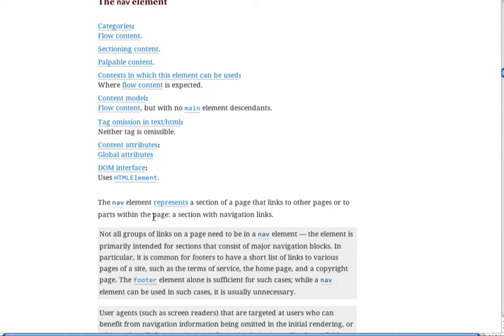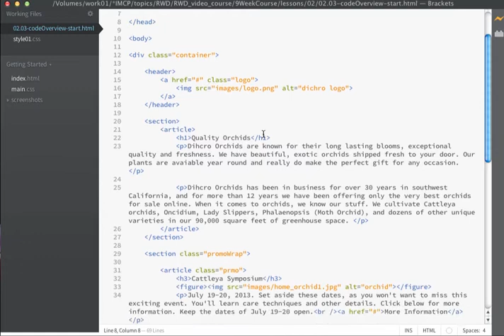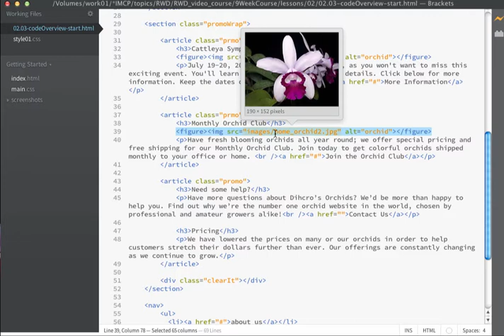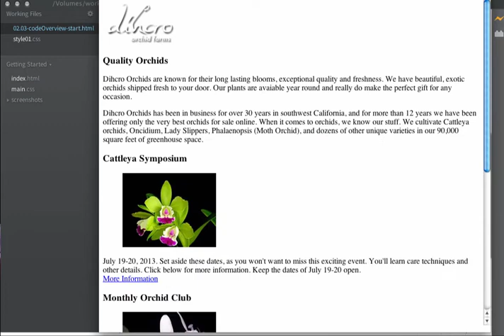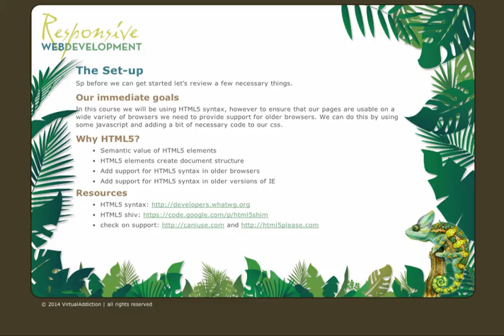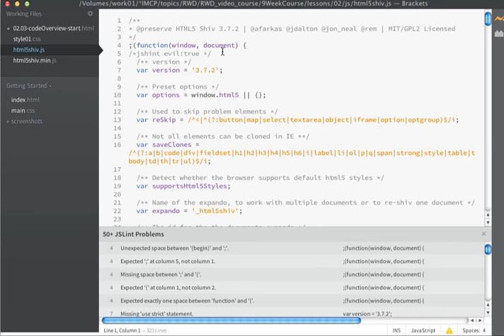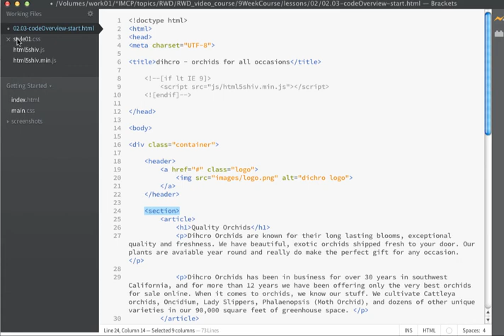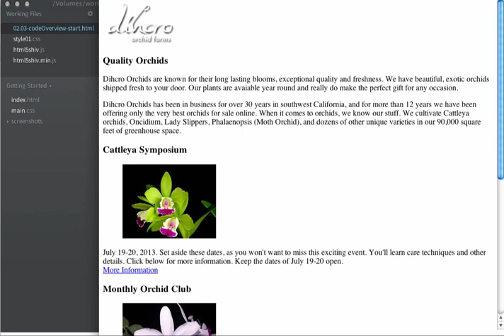{Web-D, responsive 10} the Set-up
Building a responsive website; the set-up